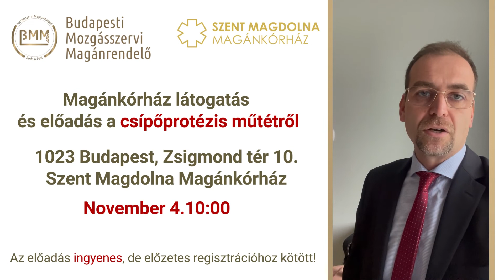Előadássorozat a csípőprotézisről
A csípőprotézis műtét egy életre szól, ezért fontos hiteles forrásból tájékozódni róla! Az érintett érdeklődőknek ingyenes előadássorozatot és magánkórház látogatást tartunk november 4-én 10 órától, ahol az alábbi témák kerülnek elő:

-A csípőprotézis műtét sebészi szemmel
-A csípőműtét érzéstelenítése
-Felkészülés a műtétre, ápolási teendők
-Műtét utáni rehabilitáció
-Kérdezz-felelek

Dr. Molnár Péter ortopéd-traumatológus főorvos és szakértő kollégái válaszolnak minden felmerülő kérdésre!
Jöjjön el Ön is a Csípőprotézis Nyílt Napra a Szent Magdolna Magánkórházba!

A férőhelyek korlátozottak, ezért a részvétel előzetes regisztrációhoz kötött!